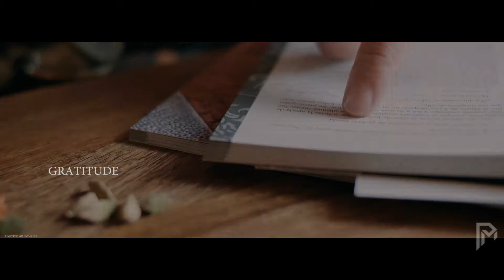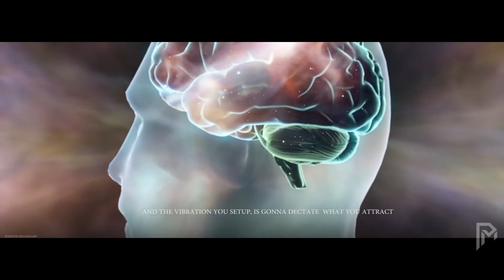Secret to WEALTH that Blow Your MIND | Bob Proctor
Secret to WEALTH that Blow Your MIND

Our goal is to ignite a fire in you by giving you exactly
what you need to change your life in a positive
direction. We do that by giving you information,
motivation, and accountability in bite-sized pieces
you can swallow whole and implement immediately.
We all have a vision of just how incredible our lives
could be if only we knew how to make our dreams a
reality.🔥

💥 ABOUT US💥
Welcome to the official Positive Millionaire YouTube channel!
We want to inspire the world to reach their
dreams. On this channel, you'll find a variety of
content including listicles, motivational speeches,